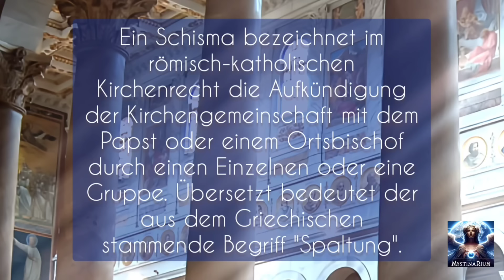Malachias und die Apokalypse. wer ist der letzte Papst?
Was, wenn eine erwiesen erfundene Schauung doch wahr ist? Was, wenn es erfunden wurde, um den Papstanwärter zu Puschen und dann alles in dieser Schauung sich als richtig entpuppte?
Aber der Reihe nach.
In diesem Video sehen wir uns an, was ein Gegenpapst ist, welche Schauungen Malachieas ablieferte und nicht zuLetzt, wer der letzte Gegenpapst war. Neugierig? Dann begleitet mich.
❇️Ich hoffe, es ist immer mal etwas für dich dabei.
 Und zudem sieh diesen Kanal doch einfach als ein stetig wachsendes Nachschlagewerk der Prophetien und Seher.
Wie bereits erwähnt, erscheinen täglich neue Videos zu diesem Thema und jeden zweiten Tag ein Video zum Thema Kuriosum. Ich hoffe, ich kann dies einhalten, denn ich bin alleine für diese Videos verantwortlich. Wer ich bin findest du in der Kanal-Info.
❇️Seit kurzem bin ich selbstständige Content-Creator, was bedeutet, dass ich meinen Lebensunterhalt mit diesem Kanal verdiene. Solltest du mich unterstützen wollen, kannst du gerne  Kanalmitglied werden. So ist gewährleistet, dass der Kanal immer mehr Zuschauer bekommt und ich damit meine Existenz sichern kann. Danke schon vorab dafür.
Und noch eine Möglichkeit gibt es, wie du mich unterstützen kannst. Natürlich ist dies alles kein MUSS. Jedoch wurde ich schon mehrfach gefragt, ob ich nicht eine Möglichkeit bereitstellen könnte, die es ermöglicht mit Paypal mich zu unterstützen. Auch das ist nun möglich. Unter dem Community-Reiter findest du den QR-CODE dazu.
Auch allen, die mich dort unterstützen, von Herzen ein Dankeschön.

❇️Solltest du Wünsche und Anträge haben, die du nicht öffentlich in den Kommentaren schreiben möchtest, kannst du dafür ebenfalls diese Mail Adresse nutzen. Lediglich es kann etwas dauern, bis ich antworte.
❇️Die Bilder, die ich hier verwende sind aus Wikipedia und von mir selbst via  KI erstellt.
Die verwendete Musik stammt aus der von mir genutzen Youtube-App und sind Lizenzfrei.
Und nun vielen Dank, dass du hier bist und dir dieses Video anschaust.
Liebe Grüße Marion und das Mystinarium